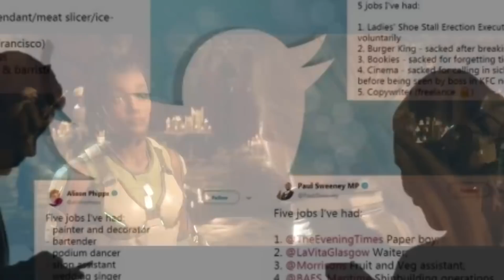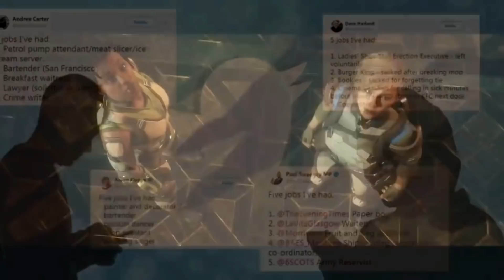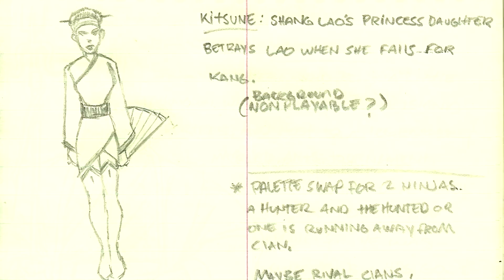✔️ Inclusion Forzada en MORTAL KOMBAT? // Por qué los personajes de MK CAMBIARON DE RAZA? 🤔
✔️ Por qué los personajes de MortalKombat cambiaron de RAZA? 🤔 En verdad todo se debe a la Famosa INCLUSIÓN FORZADA?

Por qué los personajes de MortalKombat cambiaron de RAZA❓

En verdad todo se debe a la Famosa INCLUSIÓN FORZADA❓❓

Quedate aquí  descubrelo conmigo